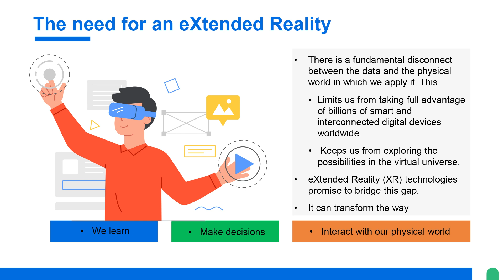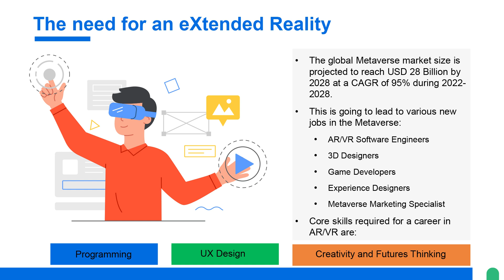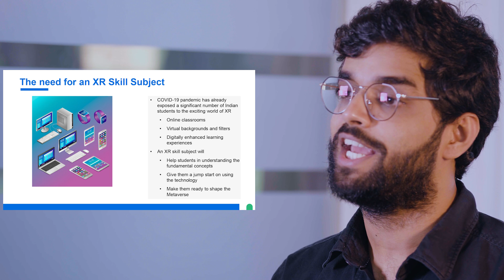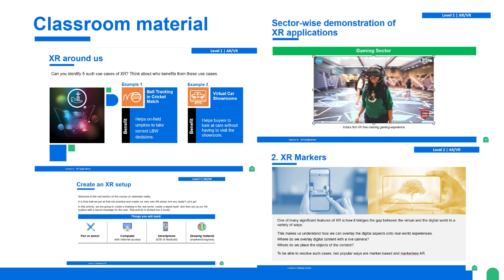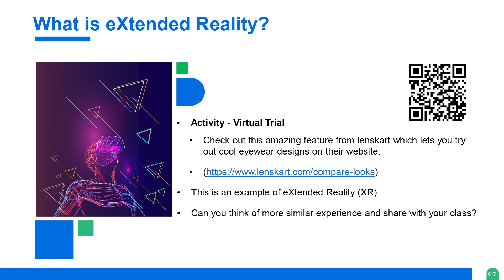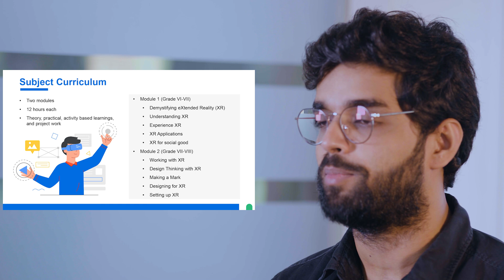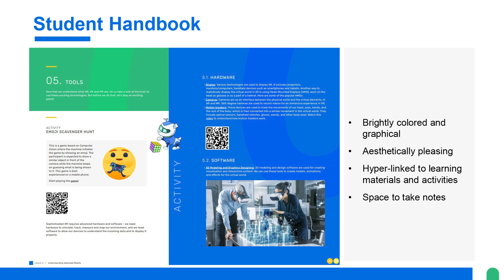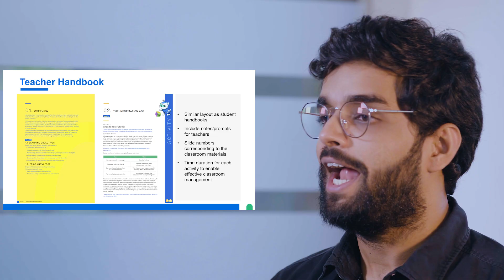Introduction to AR VR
This is an introduction video to the CBSE Skills course on Augmented Reality-Virtual Reality (AR-VR).
In this video, you will learn why should students and teachers learn about AR-VR technology. You will also learn about the learning materials available and the various topics covered in this exciting CBSE Skills course.